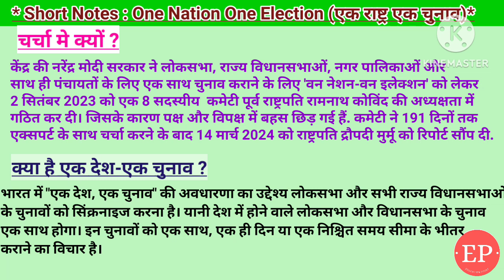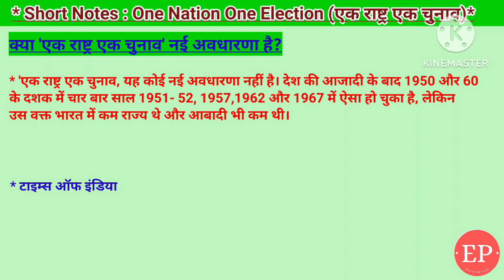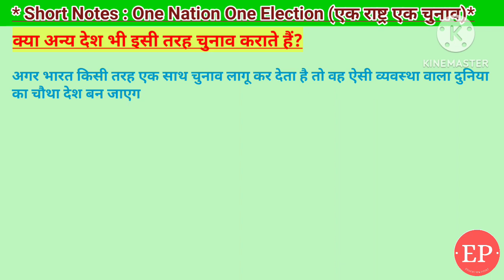क्या है एक देश-एक चुनाव ? One Nation- One Election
One Nation- One Election: एक देश-एक चुनाव

One Nation- One Election,एक देश-एक चुनाव,एक देश-एक चुनाव चर्चा मे क्यों , क्या है एक देश-एक चुनाव, क्या 'एक राष्ट्र एक चुनाव' नई अवधारणा है, 'एक राष्ट्र एक चुनाव' के क्या हैं फायदे, 'एक राष्ट्र एक चुनाव' लागू करने में क्या दिक्कतें होगीं,क्या अन्य देश भी इसी तरह चुनाव कराते हैं,एक राष्ट्र -एक चुनाव, लोकसभा चुनाव,